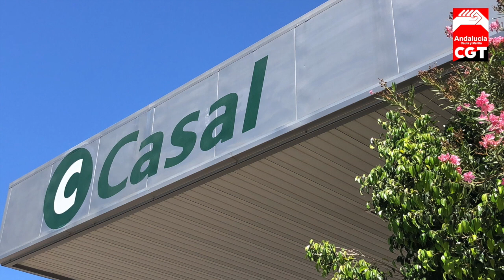Onda Barricada 69: Represión sindical en Autobuses Casal en Sevilla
Concentración ante autouses Casal en Sevilla por la politica represiva que practica contra los miembros del Comité de empresa y contra la plantilla en general, al no respetar los derechos básicos y abusar del poder de dirección.
CGT no va a cesar en rebelarse contra la represión.